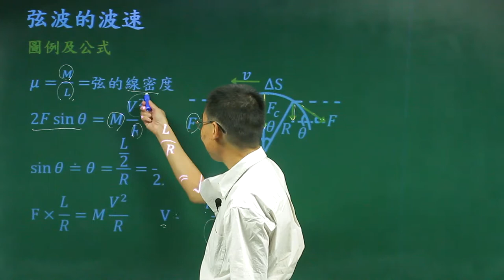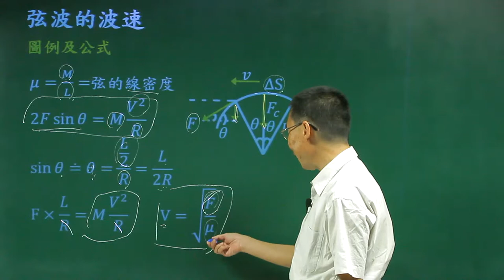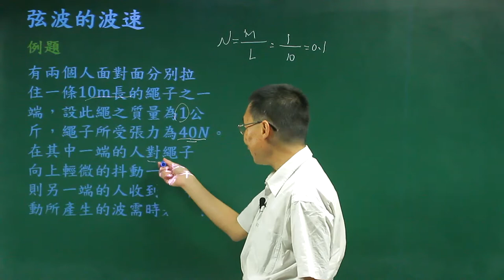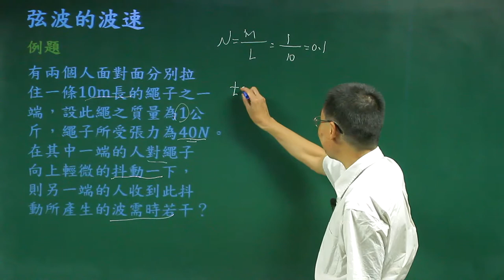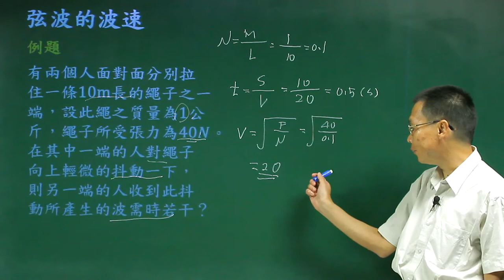弦波的波速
課程簡介：由中華科技大學張麟老師講授，介紹弦波在傳送過程當中影響速度的控制因素，對弦波的波速有更清新的觀念。
課程難度：■■■■■
適合對象：
授課教師：張　麟
製作單位：中華科技大學 遠距教學組
製作人員：林文博、楊智森、黃美玉、蔡鄢竹